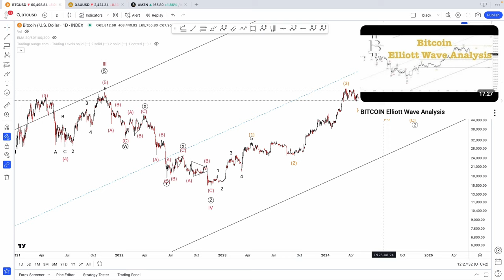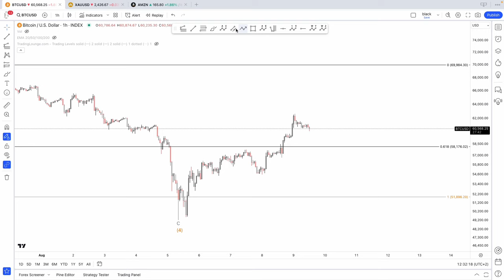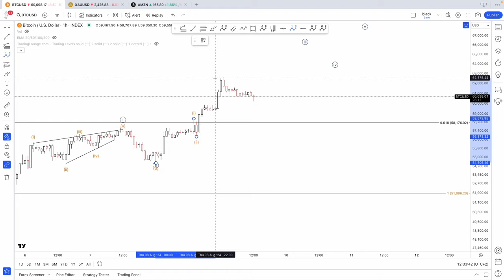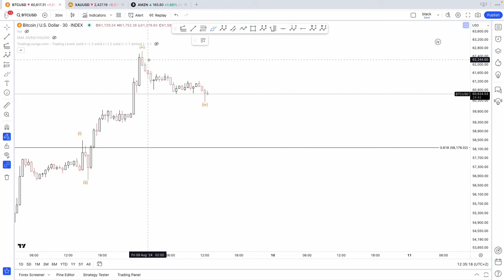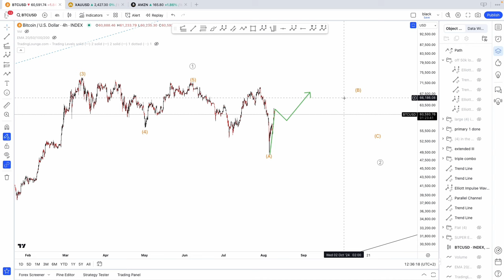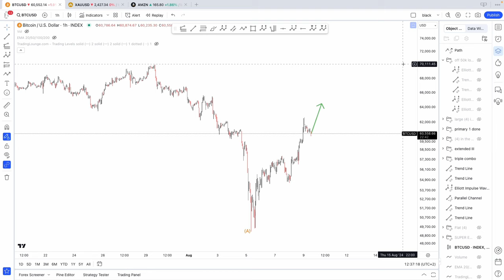BITCOIN Elliott Wave Analysis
Elliott Wave Analysis on Cryptocurrencies: Bitcoin for August 9th 2024.